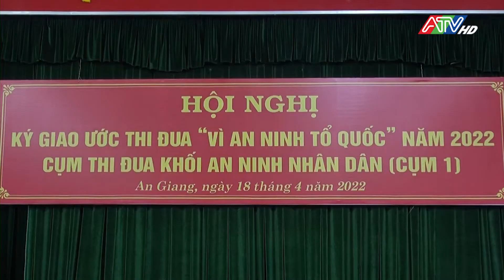Ký kết giao ước thi đua “Vì an ninh tổ quốc” năm 2022 cụm thi đua Khối An ninh Nhân dân| ATV Tin tức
Hưởng ứng phương châm hành động toàn lực lượng: “Chủ động, nêu gương, kỷ cương, trách nhiệm, hiệu quả”, đại diện lãnh đạo Công an 09 phòng, ban Công an tỉnh An Giang đã thông qua quy chế làm việc của Cụm, tập trung thảo luận và thống nhất ký kết giao ước thực hiện phong trào thi đua “Vì an ninh Tổ quốc” năm 2022 với các nội dung, chỉ tiêu cụ thể, phù hợp với tình hình, nhiệm vụ chính trị của từng đơn vị.
Để tiếp tục đẩy mạnh phong trào thi đua “Vì an ninh Tổ quốc” trong toàn lực lượng, các thành viên trong Cụm đã thống nhất đề ra biện pháp đổi mới hình thức thi đua, chủ động nắm chắc tình hình, kịp thời tham mưu cấp ủy Đảng, chính quyền các cấp chủ trương, biện pháp thực hiện đồng bộ, quyết liệt, hiệu quả “nhiệm vụ kép” vừa bảo vệ vững chắc an ninh quốc gia, bảo đảm trật tự an toàn xã hội và công tác phòng, chống dịch Covid-19 trong điều kiện thích ứng an toàn, linh hoạt, kiểm soát hiệu quả, phấn đấu hoàn thành và hoàn thành vượt mức các nhiệm vụ trọng tâm của đơn vị.